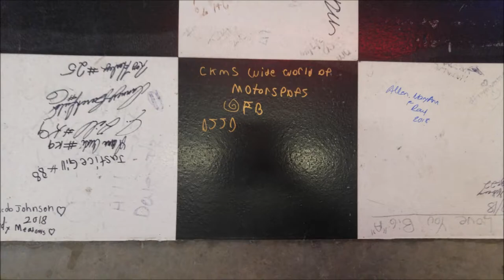CKMS Wide World Of Motorsports EP 2 PT 1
From 02.26.18

With episode 1 in the books, today we will be talking about our series premiere from Daytona International Speedway as well as our coverage of the races Atlanta Motor Speedway from this past weekend. Also tune in to hear your name! Every new like gets a shout out!

Tune in weekly 1-2 PM EST radiowaterloo.ca/listen worldwide and mobile friendly!
Rogers Digital Cable CH 946
102.7 in the #519